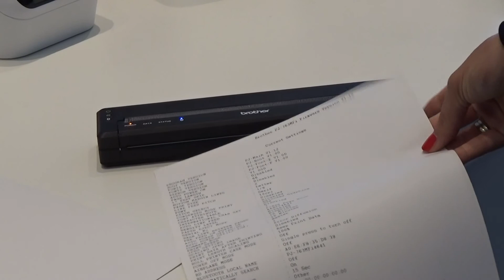Brother PJ-763MFI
Le principali caratteristiche e funzionalità della stampante portatile Brother PJ-763MFI, la più piccola al mondo, pensata per i professionisti in movimento